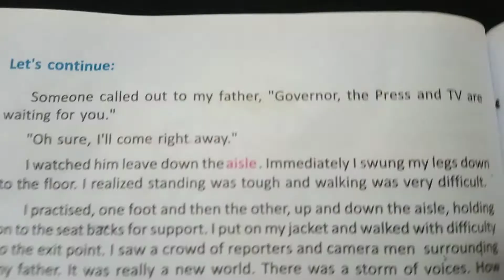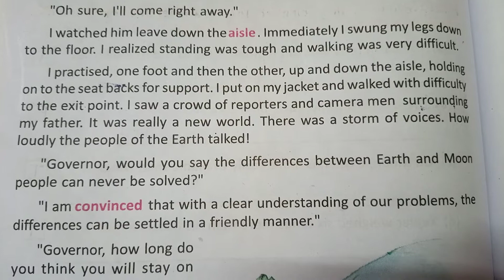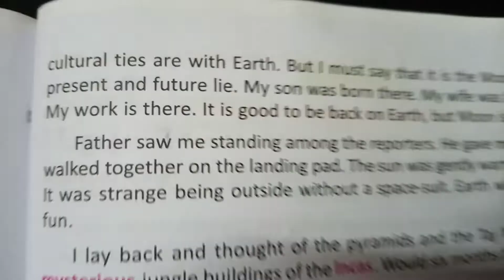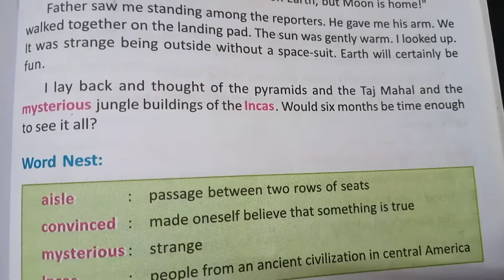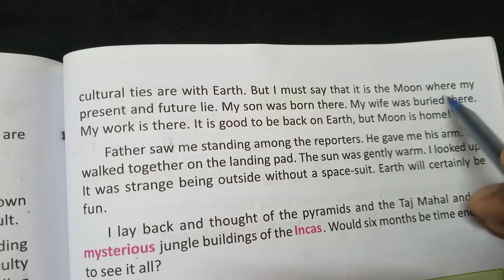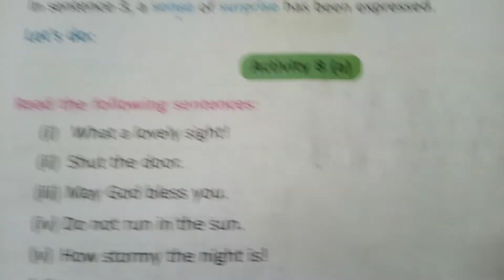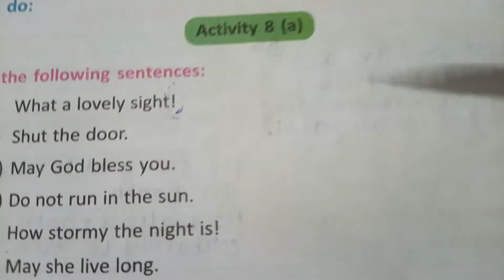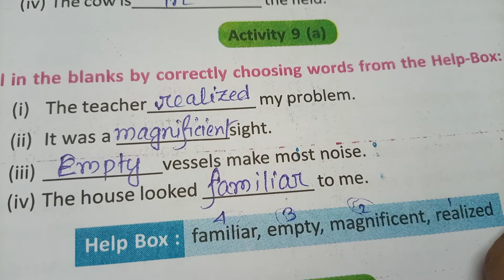Goodbye to the Moon, class 6, lesson 8, last part